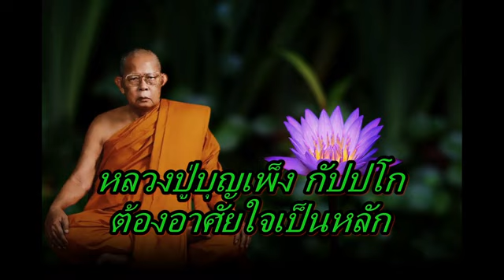หลวงปู่บุญเพ็ง กัปปโก ต้องอาศัยใจเป็นหลัก